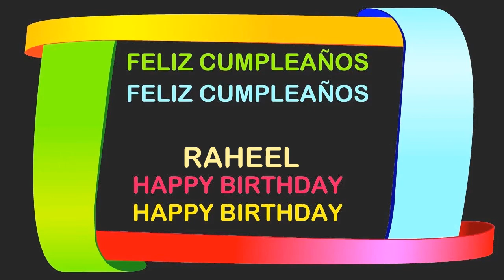Raheel Birthday Postcards & Postales - Happy Birthday